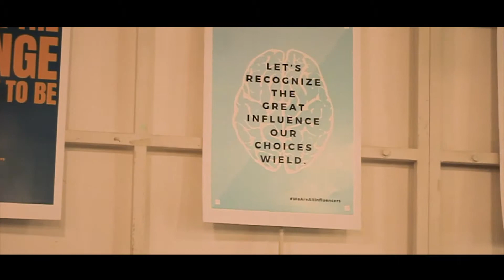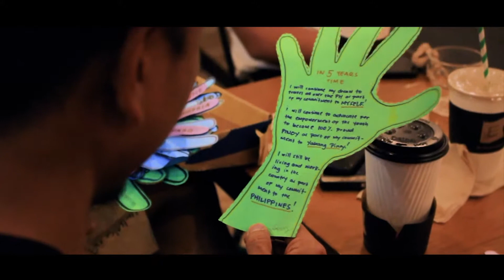YP Hangout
What: YP Hangout
Where: Local Edition Coffee and Tea
When: June 12, 2019